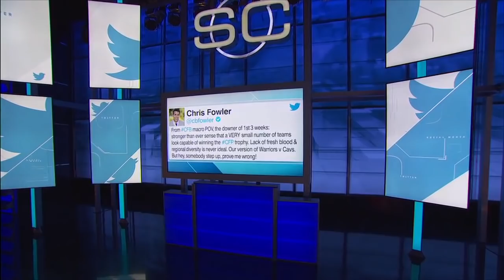1 Big Thing: SVP urges fans to relax on calling for coaches to be fired | SC with SVP | ESPN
Scott Van Pelt reacts during 1 Big Thing to the narrative that college football coaches should be fired after a poor start to their tenure with a team, especially Willie Taggart with Florida State, who is 1-2 so far this season. SVP suggests fans should be more patient with their teams and invest in their new coach to bounce back from a slump and build back to a contender.